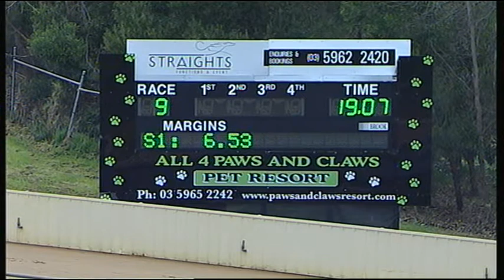HVL SUN 04 SEP 16 R9